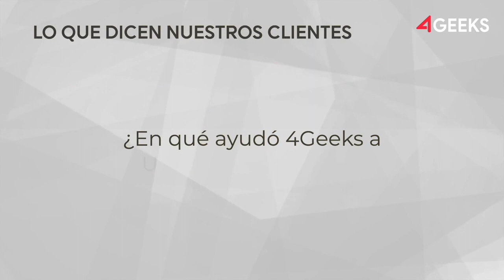Umana Consultants | 4Geeks Customer Story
Daniel Umaña, CEO de Umana Consultants, habla de su experiencia como cliente de 4Geeks.

--- About 4Geeks:
4Geeks is a global software engineering and data-driven growth marketing firm, focused on 10x ROI for startups, small and mid-size companies around the world. Headquartered in the United States, and nearshore development centers in Mexico and San Jose, Costa Rica.